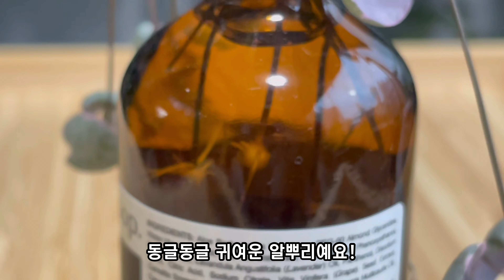갈색유리병 버리지마세요. 식물 물꽂이로 양보하세요.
안녕하세요. 버들류입니다.

식물을 번식/ 삽목할때 가장 쉽게 사용하는 방법이 물꽂이랍니다. 쉬운 만큼 관리가 조금 필요해요.
그동안의 경험을 바탕으로 영상을 만들어 보았어요.